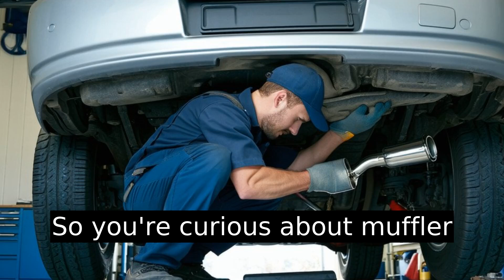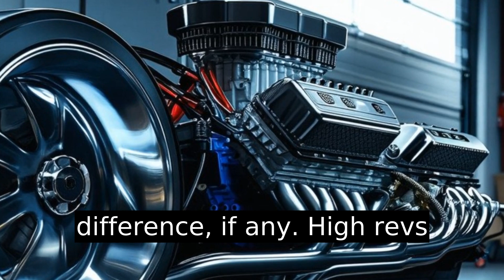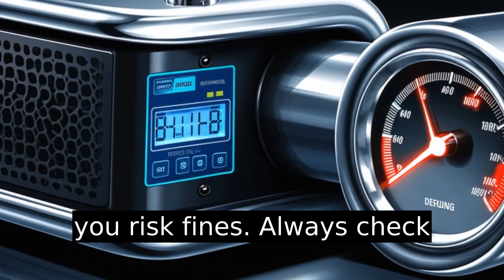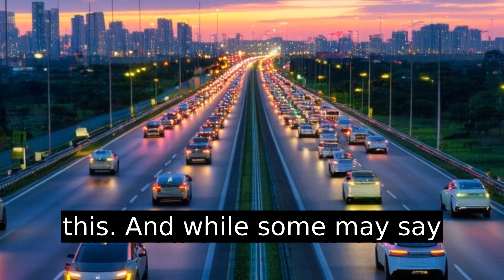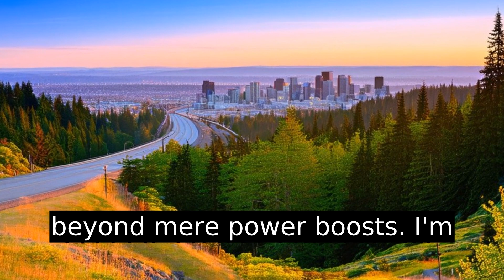How Does The Muffler Delete Mode Affect A Cars Horsepower And Torque?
Curious about how a muffler delete affects horsepower and torque? Join the popular debate! Discover how removing the muffler might boost horsepower slightly by reducing exhaust restriction, letting the engine breathe better. But beware—real-world gains are often minor, with only a 5-10 horsepower increase at best, and torque improvements are even less significant.

Though thrilling at first, the loud roar of a muffler-less car can become a nuisance on long drives. Plus, legal issues arise, as some areas fine cars exceeding noise limits. To truly enhance performance, consider a full exhaust upgrade instead.

Remember, a muffler delete might affect fuel economy and attract higher insurance premiums. Plus, it may polarize potential buyers when selling your car. Weigh the pros and cons—it's not just a power boost but an experience. For those in Portland, enjoy the roads—muffler on or off!